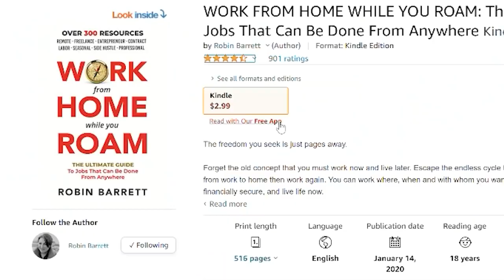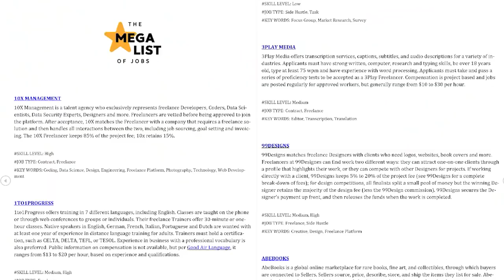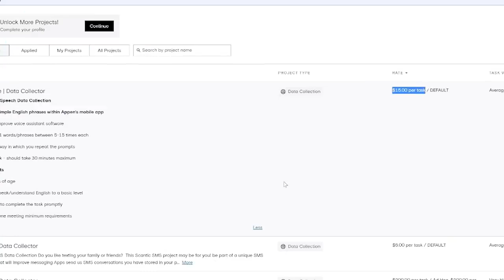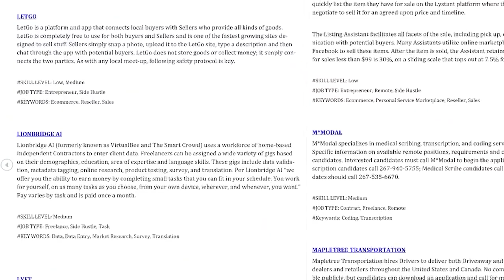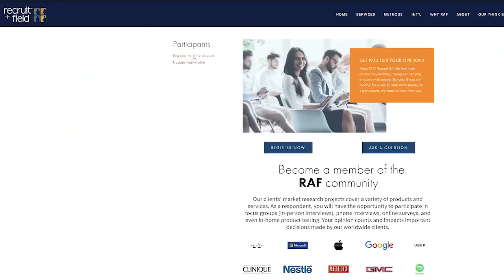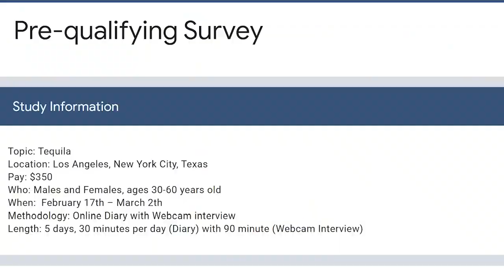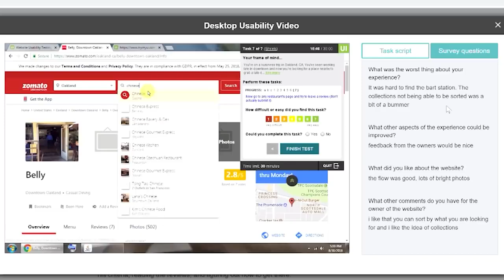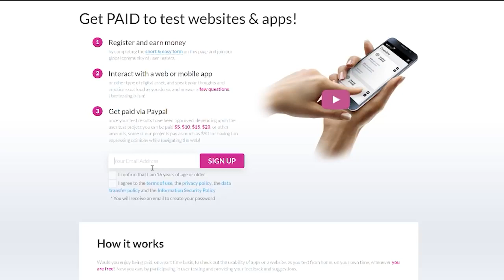5 WORK FROM HOME Remote Jobs YOU CAN DO RIGHT NOW! with No Experience in 2021 for people 55+